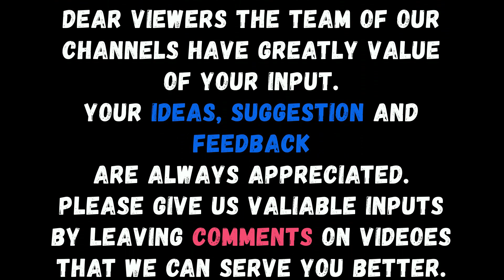ALLAH Ke Three Name Jin Sy Rizq Ka Dheer Lag Jay || By Islamic Scholar Dr Farhat Hashmi Sahiba